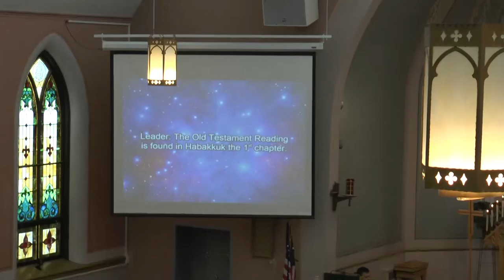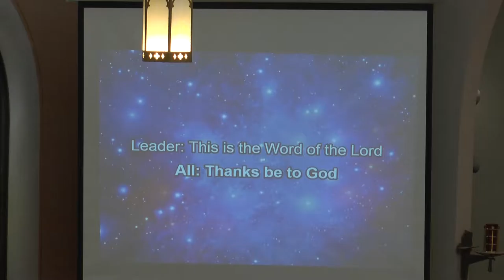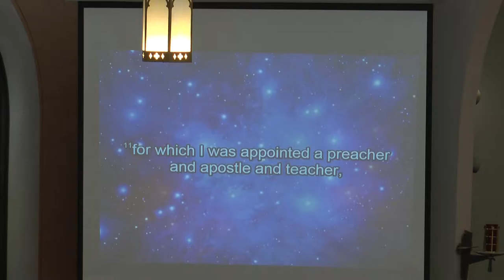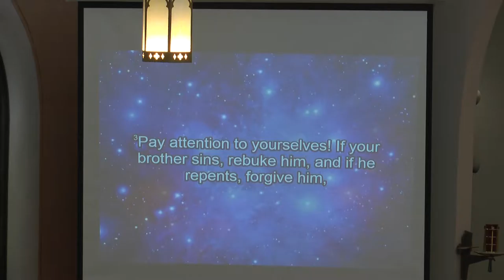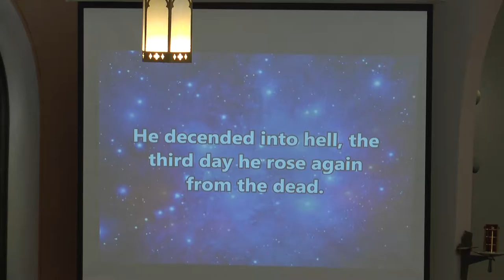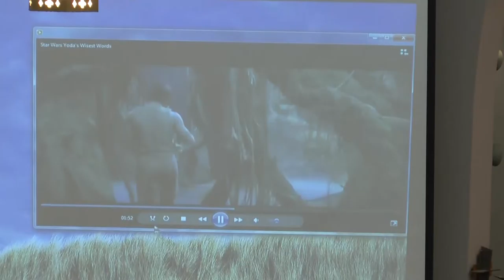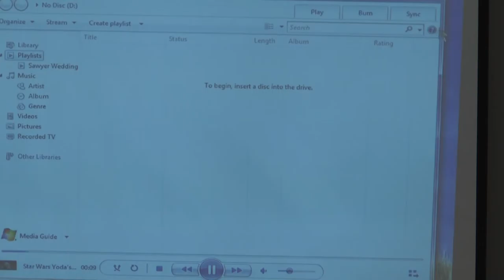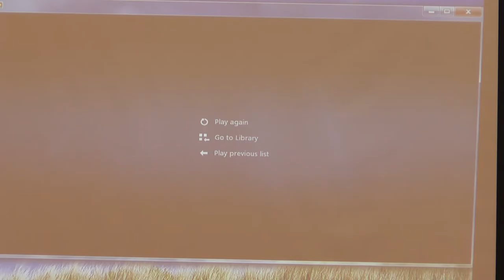Immanuel Lutheran 10-2-16